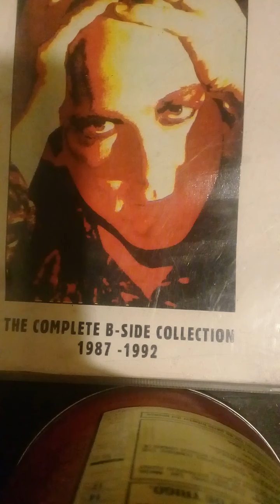THE BLOOD- VINCENT CASTRO/CURE COVER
COPYRIGHT Robert Smith/THE Cure

Coros